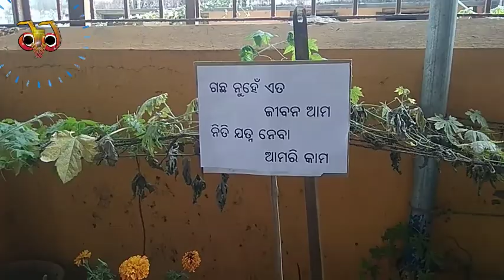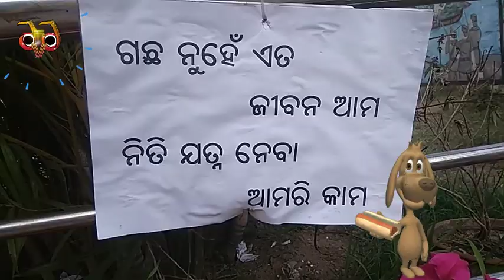New Flower Garden of School#JJ Tv